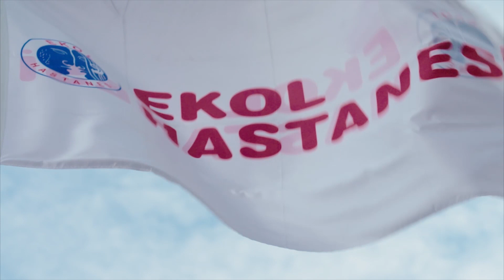Rhinoplasty Surgery Turkey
Our patients from Holland are ready to fly. Amazing Rhinoplasty!!!